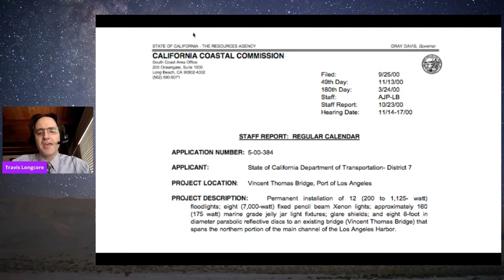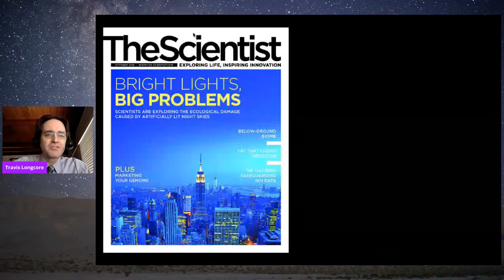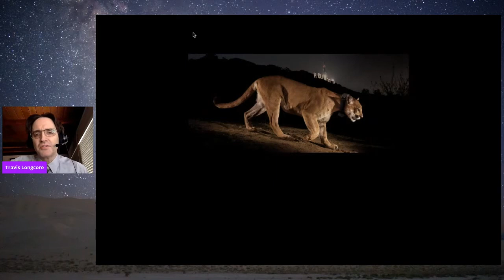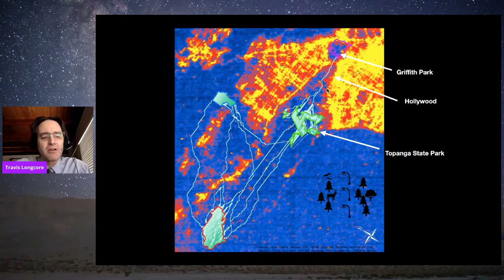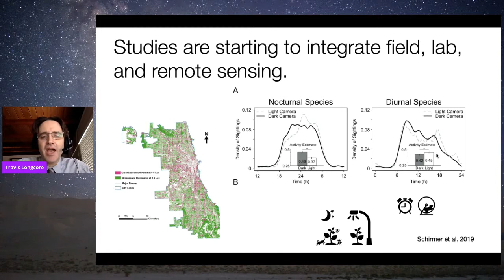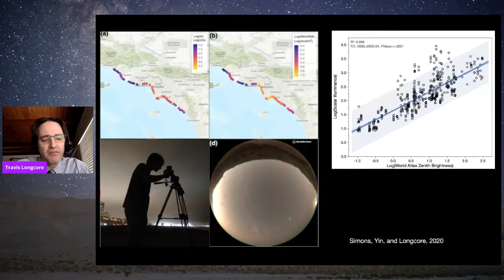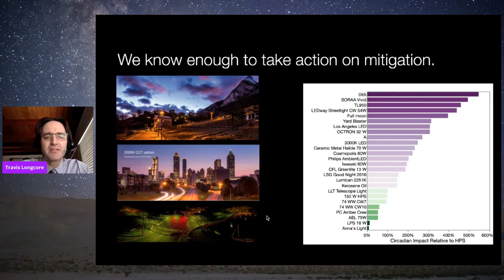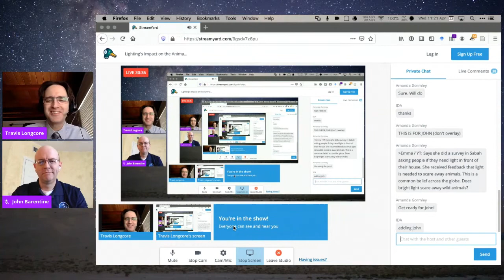Lighting's Impact on the Animal World with Travis Longcore